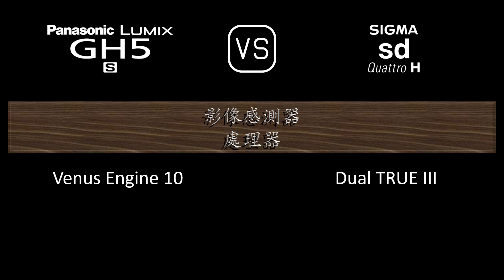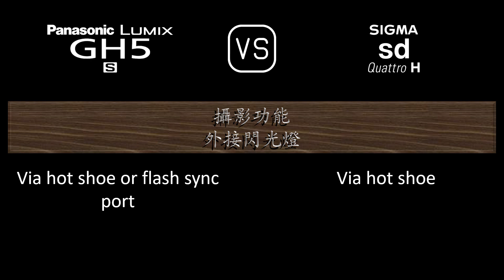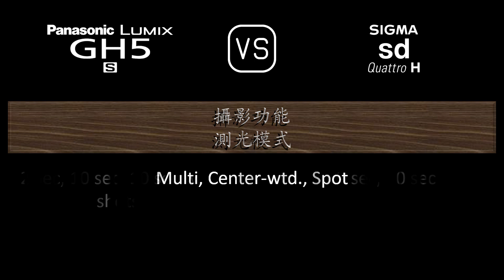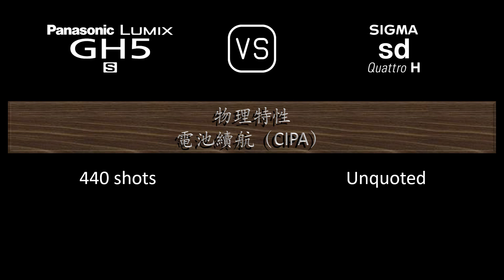Panasonic Lumix GH5S 與 Sigma sd Quattro H 的規格比較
本片是 Panasonic Lumix GH5S 與 Sigma sd Quattro H 的功能概述和規格比較 (comparison of specifications)，希望對您有所啟發。感謝您的支持。

00:24 推出
00:32 機身
00:41 影像感測器
01:05 影像
01:21 光學與對焦
01:50 屏幕
02:10 取景器
02:26 攝影功能
03:27 錄像功能
03:43 儲存
03:47 連接性
04:16 物理特性
04:36 雜項